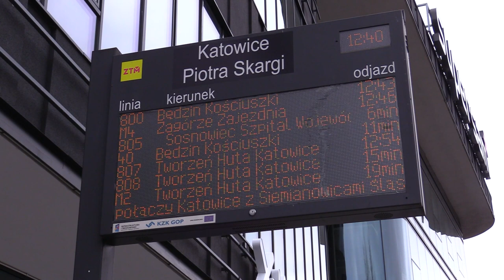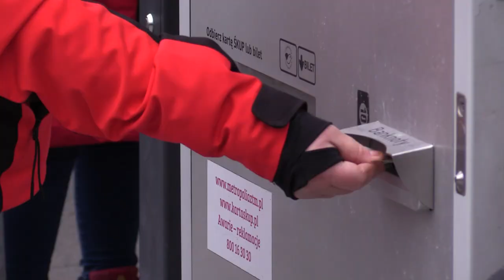ŚKUP powoli odchodzi 27.02.2023